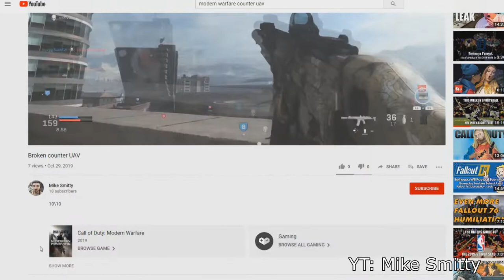Modern Warfare RARE GLITCHES! INDESTRUCTIBLE Counter UAV GLITCH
Update 11/29/2019: This Modern Warfare Counter UAV bug has not been patched so far...